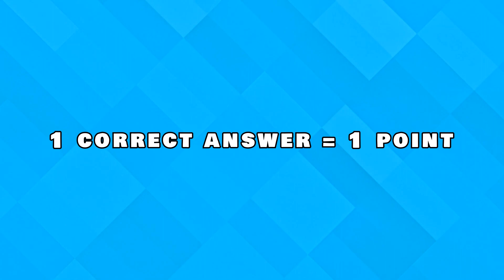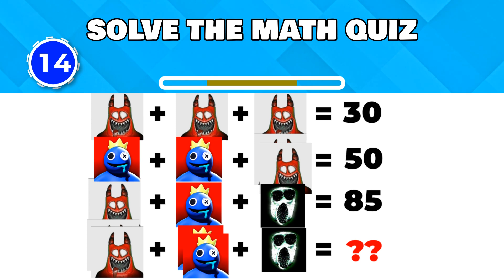Guess the MONSTER'S VOICE | GARTEN OF BANBAN 4 & 5 | SYRINGEON, BENITO, Kittysaurus